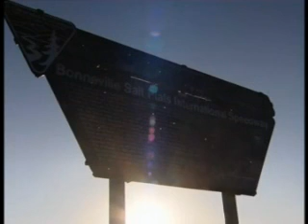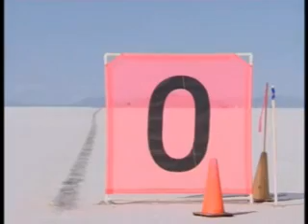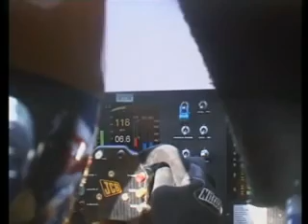JCB DieselMax - 308 mph - Diesel-Powered Car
Note: On August 23, 2006 this car the
JCB DIESELMAX hits 350 MPH and breaks own diesel land speed record.

Watch the JCB DIESELMAX join the 300mph club as the streamliner made its way to an incredible 308mph.